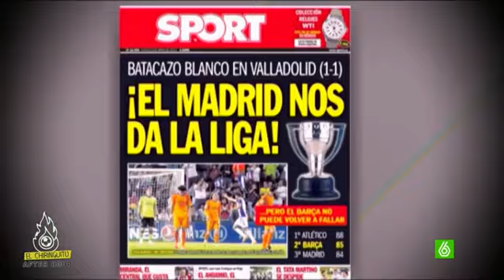El Chiringuito de Jugones - Isco y Koke, juntos antes de la final de Champions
Mahou reunió a los dos futbolistas en un acto antes de la final de Lisboa. ¡No te pierdas este reportaje de Nacho peña"